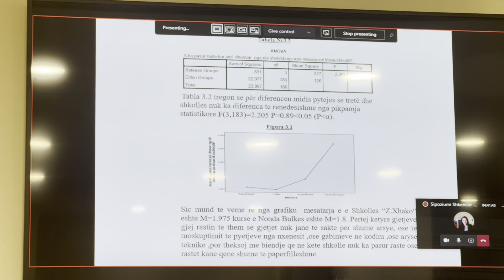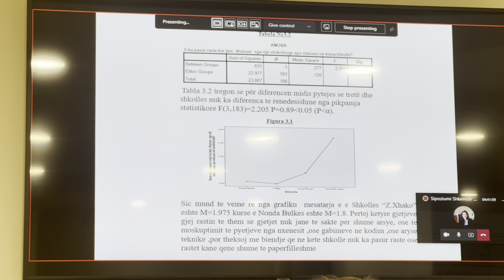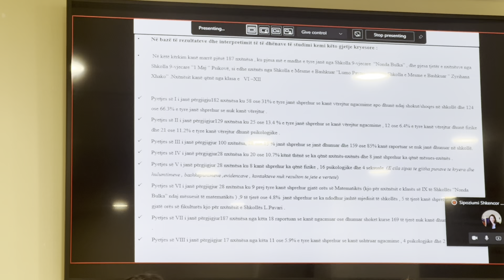“Perceptimi i nivelit të dhunës fizike dhe verbale nga perspektiva e nxënësve në Përmetit”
KU LOGOS - SIMPOZIUM SHKENCOR
“Perceptimi i nivelit të dhunës fizike dhe verbale nga perspektiva e nxënësve në shkollat e rrethit të Përmetit”
Referues: MSc. Lorenc Bajrami Universiteti “M. Barleti” & Gjimnazi “A. Buda”, MSc. Irena Xhaferri, Univ. i Romës “La Sapienza”, MSc. Desdemona Celo, Univ. Tiranës